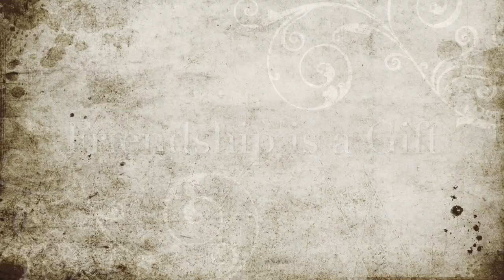"You gotta friend in me" | our friendship video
Remember all the fun we had when I lived there? Well now we can relive the memories forever.